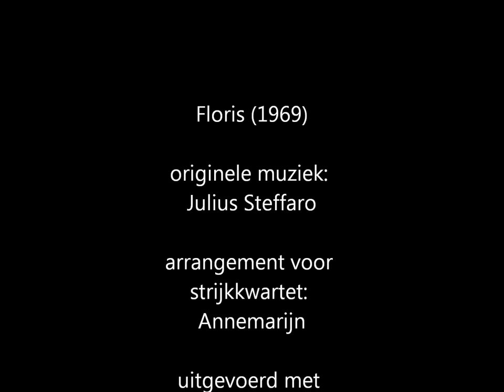Floris - titelmuziek door saxofoonsextet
Titelmuziek van de televisieserie 'Floris' uit 1969

Voorzien van enkele beelden uit deze serie.

Originele filmmuziek van Julius Steffaro, gearrangeerd door Anne Chadwick Wendrich (Annemarijn), voor strijkkwartet. Hier uitgevoerd door Ron Vonk met saxofoonsextet (sopraansax, twee altsaxen, twee tenorsaxen, baritonsax).